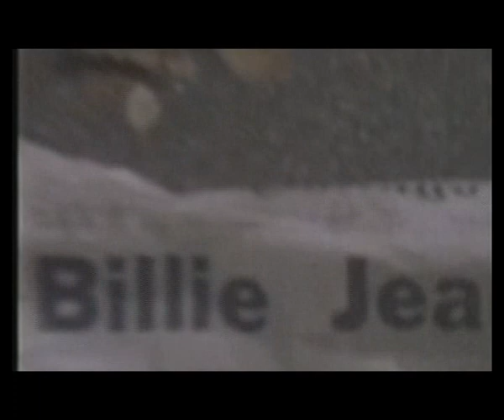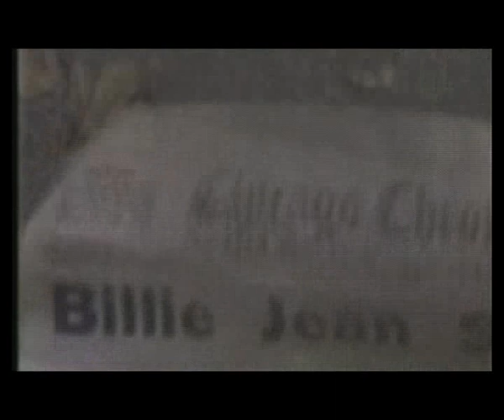Tony Costa Feat Michael Jackson - Billie Jean Electro Video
Remix de uno de los temas mas famosos de Michael Jackson esta vez en version Electro y remizclado por Tony Costa Deejay.